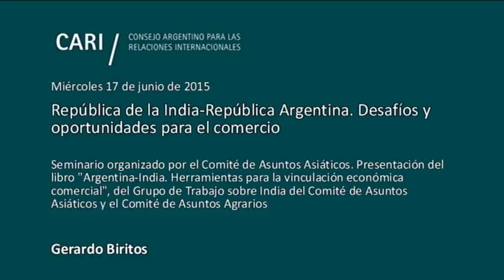India - Argentina. Desafíos y oportunidades para el comercio - Gerardo Biritos PARTE 6